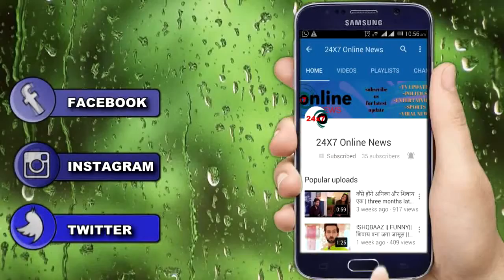LIVE INTERVIEW में Nora Fatehi के छलके आंसू। बताया सालों पूराना दर्द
Noragetsemotional , norainstaupdate,  dancemovewithnorafatehi ,interviewwithnora, btownupdate , bollywoodplays , norafatehiemotion, truestory, admirenora , blessedwithpeoples , norafatehibollywoodcaption , emotionssayeverything,  norafatehiinstagram thinkaoutnorafatehi , bestdancemovewithnorafatehi , instagramnorastory